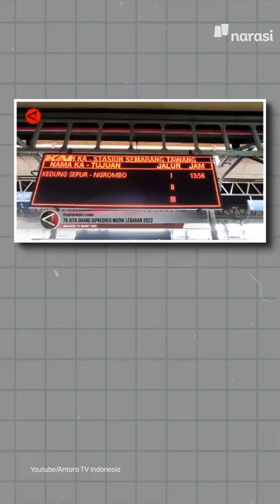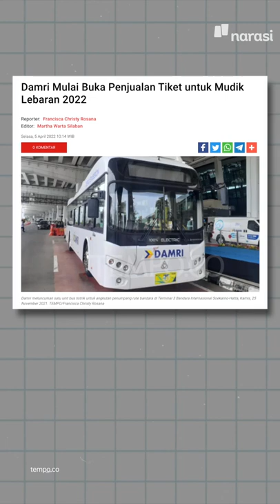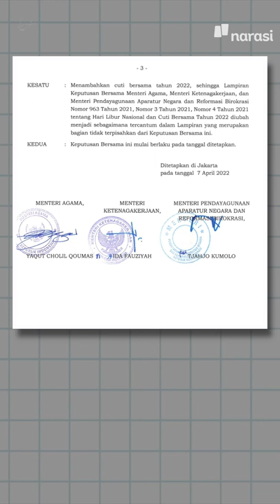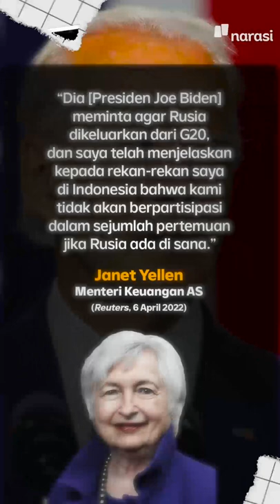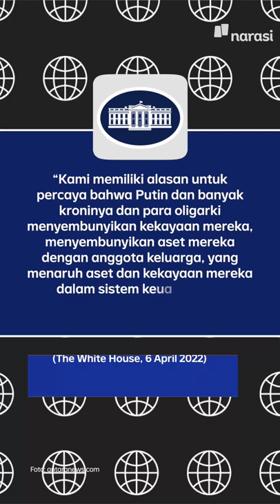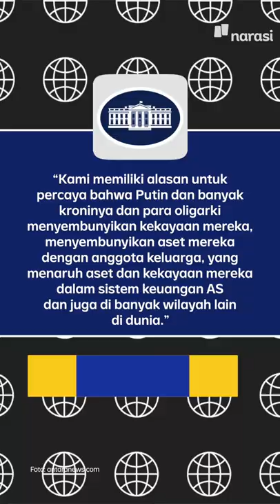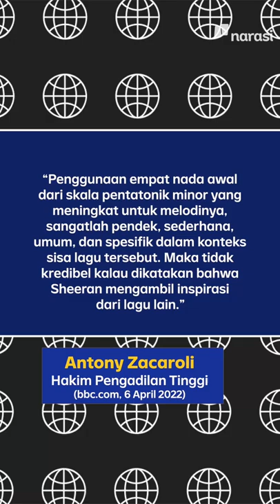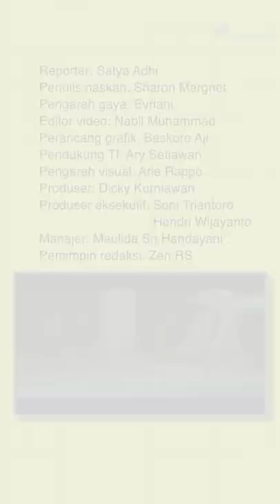BAPAKNYA SERANG UKRAINA, ANAK PUTIN DISANKSI AS | Narasi Pagi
Akibat Presiden Vladimir Putin menyerbu Ukraina, sejumlah sanksi dari negara-negara Barat menghampiri Rusia. Selain menyasar aset negara Rusia, sanksi juga menyasar teman-temannya Putin. Enggak cuma itu, keluarga Putin juga jadi target sanksi AS.

(Narasi)